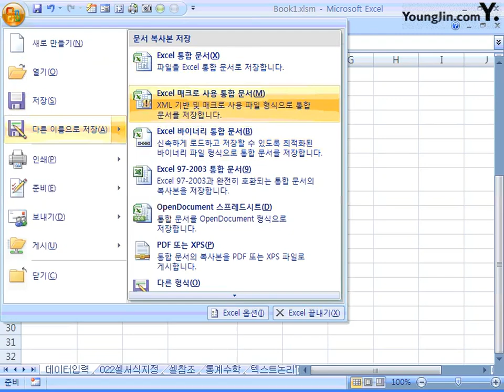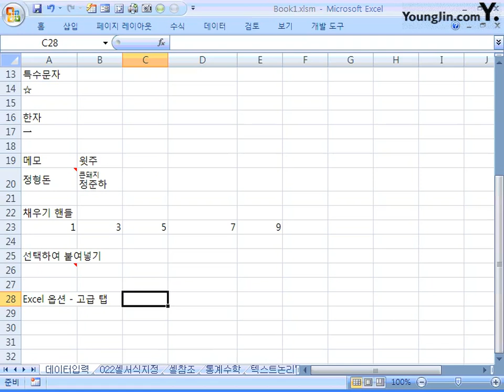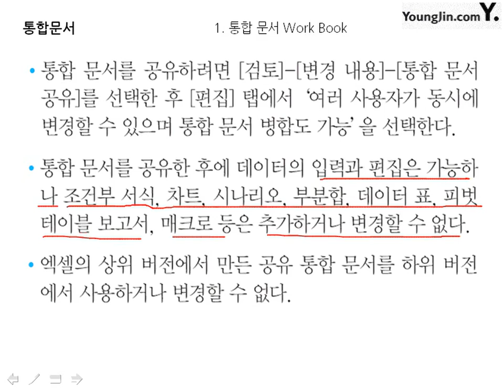23_통합 문서